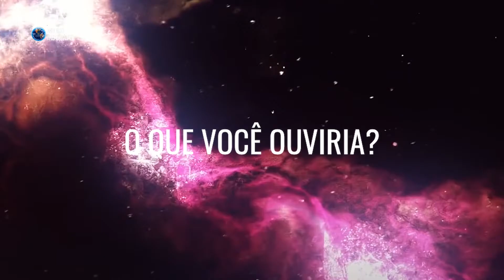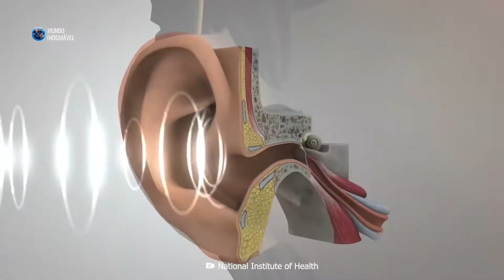Qual o Som de Uma SUPERNOVA?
Todas as estrelas eventualmente esgotam seu combustível nuclear e morrem. Algumas delas partem modestamente, primeiro crescendo até o estágio de uma gigante vermelha e depois esfriando lentamente ao longo de bilhões de anos. Estrelas mais massivas explodem em uma explosão ofuscante de luz, conhecida como supernova. Mas se você pudesse assistir a uma supernova detonar de uma distância segura, o que você ouviria? Será que seria um som estrondoso. Bom, a realidade tende a ser decepcionante, eu vou explicar. Seja bem vindo, eu sou Gabriel Souza e hoje vamos ver qual seria o som de uma supernova, sem mais enrolações vamos lá.

Produtores das Músicas: Breaking Copyright, Infraction

O som de uma supernova
qual seria o som de uma supernova?
O que é uma supernova?